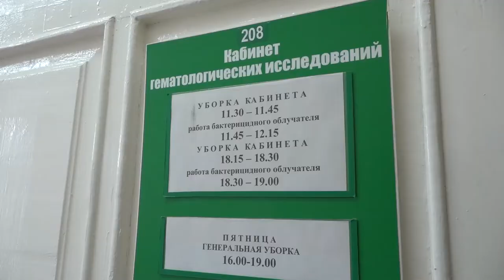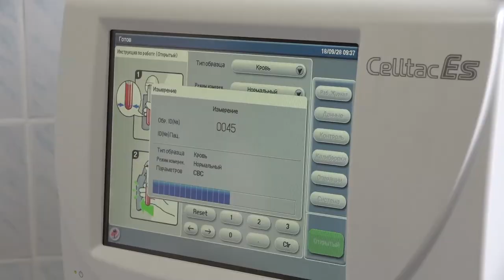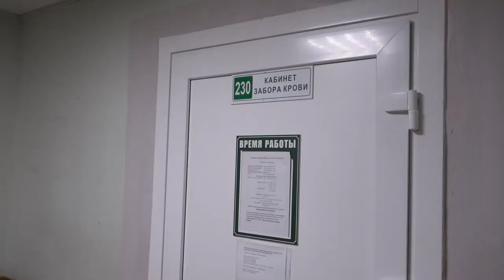Тест на COVID-19: где его можно сделать?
Пандемия коронавируса не покидает планету – новые вспышки заболеваемости регистрируются во многих странах мира. Поскольку противостоять коварному вирусу с помощью вакцинации пока невозможно, в ближайшие месяцы наиболее разумной мерой, способной по крайней мере замедлить дальнейшее распространение коронавируса, являются тесты. Они помогают выявить инфицированных и, возможно, "горячие точки" распространения. Где и кому можно сделать экспресс-тест для выявления антител к COVID-19 в материале Натальи Шестаковой.